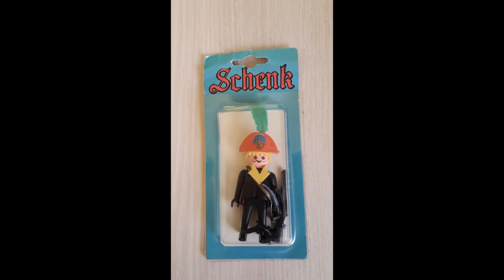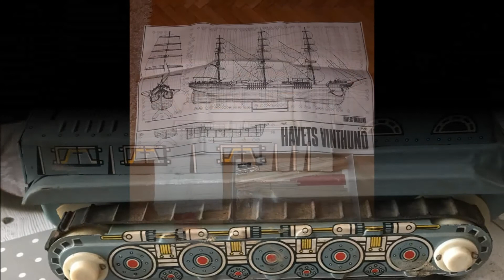Retró játékkülönlegességek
A klasszikus játékok kedvelői bizonyára örömmel fogadják ezt az összeállítást, melynek a forrása a Retró játék-értékbecslő csoport! nevű facebook oldal. Az oldalon számos régi különlegesség látható. Retró kedvelőknek feltétlenül ajánlott.

Kellemes nosztalgiázást mindenkinek!